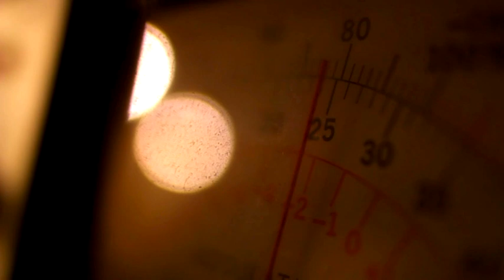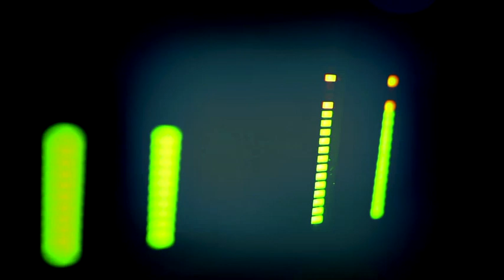The Dalton Correction - Quiero Ser Una Luciernaga (La Cofradia De La Flor Solar)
Tributo a La Cofradia De La Flor Solar

Written by K. Díaz & N. Paul, arranged by The DC

Vid production by Al D.

Recorded and mixed by Klaus D. at Kimono Studio, Bs.As.
Mastered by Ron D. at Hexatonic Studio, Bordeaux